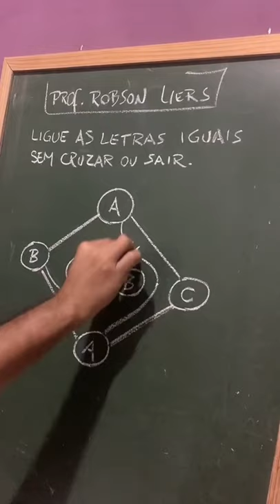🔥Desafio para Gênios | Shorts | Vídeos curtos | Prof Robson Liers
👉 Grupo VIP no Telegram